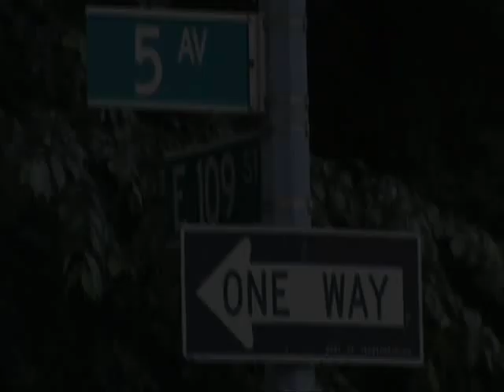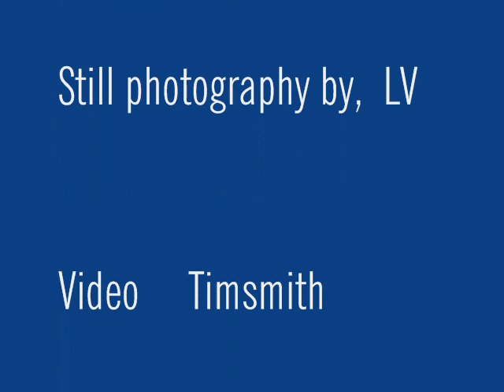Artist Steve Zaluski at the Museum Mile Festival, NYC, 2009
Give him room and he will roll!  Watch as Artist Steve Zaluski makes his way down 5th avenue in Manhatten during the Museum Mile Festival, in his human powered vehicle the "Sphere of hope" from the "Humansphere" series of sculptures.
Steve stops  to perform in front of some of the most influential museums in the world of art.
Crafting his own style since the mid seventies, Steve delights crowds from all over the world as he rolls into your town!
Musically that is the "SteveZ Band" in the background featuring, Johnny Anderson on guitar, Bill Galante on drums, Rev. Kevin Winkelman on guitar and sonic sound, TimSmith on the fretless bass, Big Jim Baulser  on vocals and Steve Zaluski on the "south bay saxaphone"
Enjoy!!    T.S.